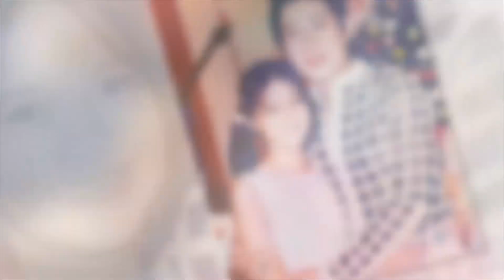Hồng Loan được THỪA KẾ tài sản khủng từ bà ngoại ruột ở Bến Tre, khối tài sản ai nấy choáng váng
▸Hồng Loan được thừa kế tài sản khủng từ bà ngoại ruột ở Bến Tre
8 Showbiz là Kênh cập nhật Tin tức Sao Việt, Tin tức Showbiz, Tin tức 24H hot nhất và mới nhất trong ngày. Những câu chuyện xung quanh đời tư của những người nổi tiếng.

8 Showbiz sử dụng nguồn tư liệu tổng hợp trên Internet từ báo chí chính thống của Việt Nam có chọn lọc, không cố tình công kích hay phỉ báng bất cứ cá nhân, tổ chức nào. Chúng tôi hoàn toàn không chịu trách nhiệm liên quan đến các bình luận của khán giả trên YouTube.